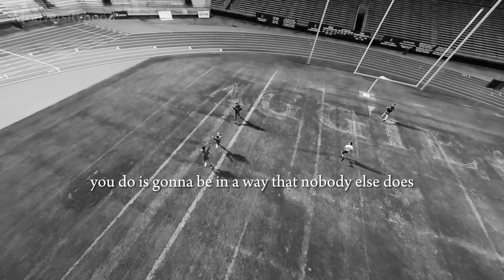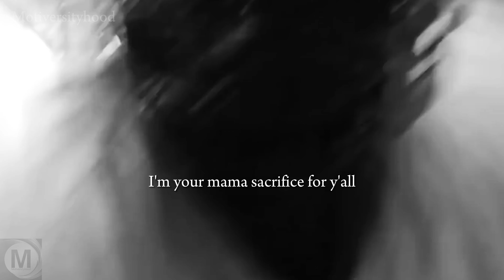Unveiling the Secret: Overcoming Procrastination, and Dominate - Eric Thomas - motivational speech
In this video, motivational speaker and best-selling author, Eric Thomas, shares the secret to overcoming procrastination and dominating your life.

If you're struggling to get ahead in your life, or you find yourself struggling with procrastination, then this video is for you. Eric Thomas reveals the secret to overcoming procrastination and achieving enduring success. With his unique and inspiring message, you'll be on your way to a life of success and fulfillment!
In this video, Eric Thomas reveals the secret to overcoming procrastination and anxiety. By following Eric's simple steps, you'll be able to conquer any obstacle and achieve your goals!

If you're struggling to get ahead in your studies or life, then this video is for you! Eric Thomas shares the secret to overcoming procrastination and anxiety, and shows you how to dominate wherever you do. By following Eric's simple steps, you'll be able to achieve anything you set your mind to!
Welcome to our transformative journey towards conquering procrastination and saying goodbye to anxiety forever! In this enlightening video, we unveil the hidden gem that is Eric Thomas's secret to breaking free from these productivity killers.

Join us as we delve into Eric Thomas's wisdom, drawing from his incredible experiences and insights that have helped countless individuals overcome procrastination and anxiety. This video is your roadmap to a more productive, fulfilling, and stress-free life.

 Eric Thomas shares the secret to overcoming procrastination and anxiety, and shows you how to dominate wherever you do. By following Eric's simple steps, you'll be able to achieve anything you set your mind to!

Spoken by : Eric Thomas.  -   etthehiphoppreacher